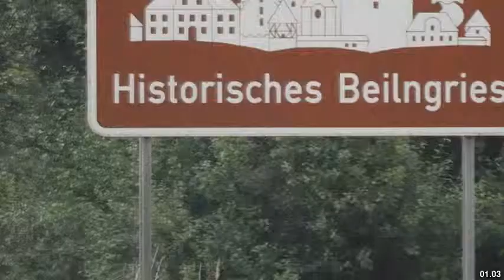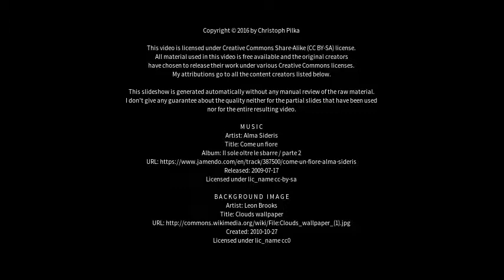Best places to visit